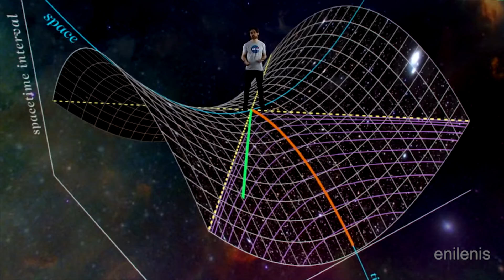How To Build A Spaceship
The scent of science.